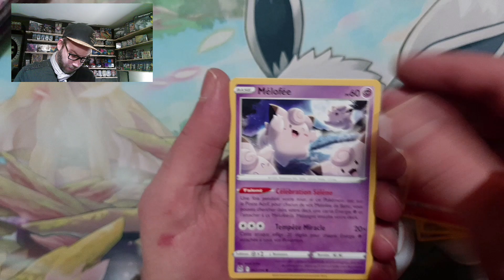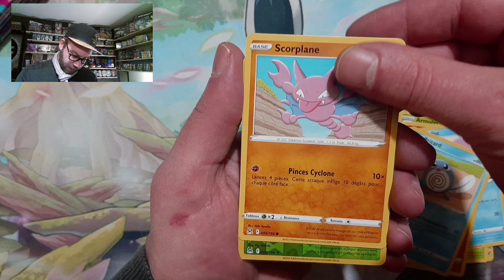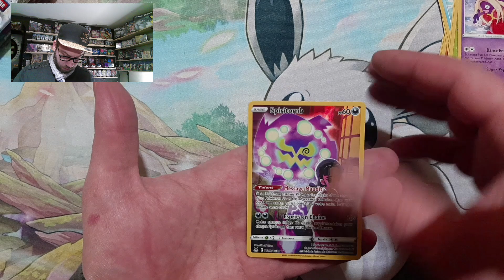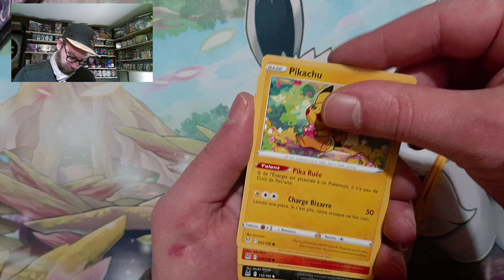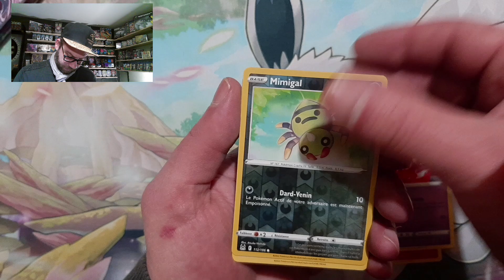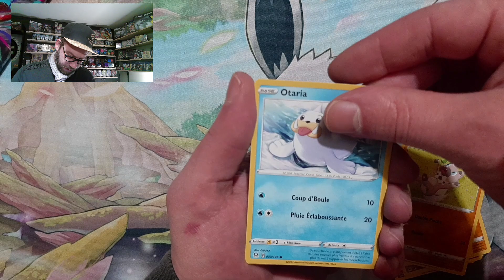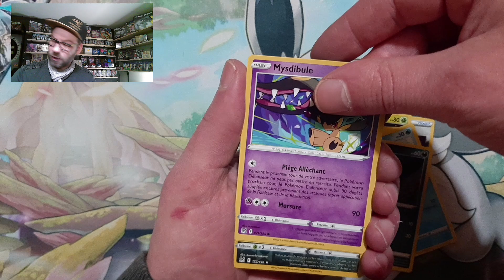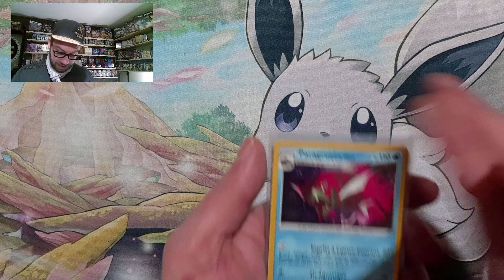Ouverture Display Pokemon Origine Perdue ! Que vont nous donner ces boosters ?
Bonjour à tous ! On continue l'ouverture du second display Origine Perdue avec 9 boosters. Bonne vidéo à tous.